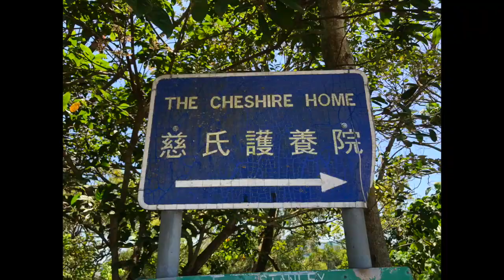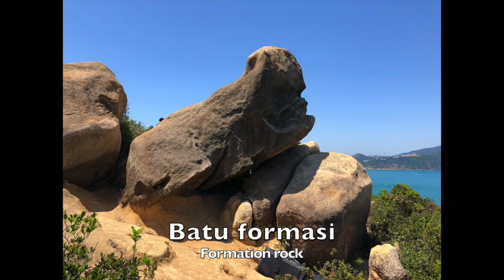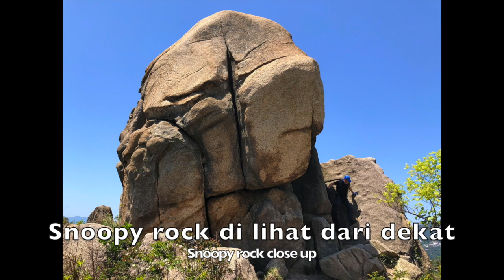Thing To Do In Stanley ( Part 9 )